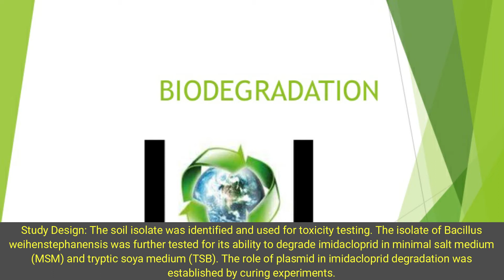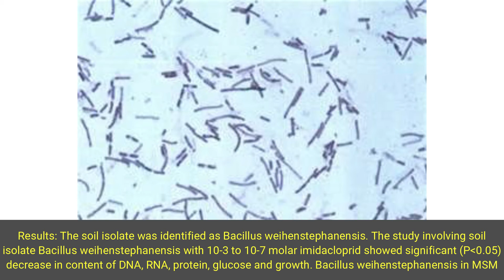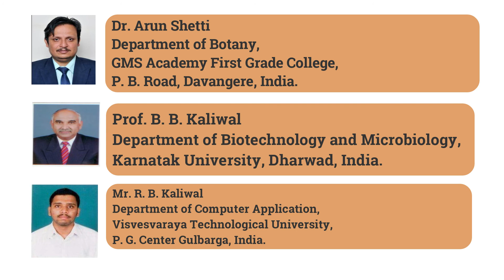Study on Imidacloprid Induced Intoxication and Its Biodegradation by Soil Isolate Bacillus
Study on Imidacloprid Induced Intoxication and Its Biodegradation by Soil Isolate Bacillus weihenstephanensis

Aims: The study was conducted to investigate the effect of imidacloprid on biochemical parameters and soil isolate growth. The soil isolate was also studied for imidacloprid degradation.

Study Design: The soil isolate was identified and used for toxicity testing. The isolate of Bacillus weihenstephanensis was further tested for its ability to degrade imidacloprid in minimal salt medium (MSM) and tryptic soya medium (TSB). The role of plasmid in imidacloprid degradation was established by curing experiments.

Place and Duration of Study: Department of Biotechnology and Microbiology, Karnatak University, Dharwad, India between June 2011 and December 2012.

Methodology: The soil isolate was identified by morphological, biochemical characters and 16s rDNA identification. Effect of imidacloprid on DNA, RNA, protein, glucose and growth in soil isolate was studied with 10-3 to 10-7 molar imidacloprid for 96 h. Imidacloprid degradation was determined in MSM and TSB for 28 days with samples taken on 7, 14, 21 and 28th day. The insecticide concentration was tested by HPLC. Plasmid curing was performed.

Results: The soil isolate was identified as Bacillus weihenstephanensis. The study involving soil isolate Bacillus weihenstephanensis with 10-3 to 10-7 molar imidacloprid showed significant (P less than 0.05) decrease in content of DNA, RNA, protein, glucose and growth. Bacillus weihenstephanensis in MSM and TSB showed 46 and 78% imidacloprid degradation in four weeks. The plasmid of Bacillus weihenstephanensis was cured in fourth generation. 18.80% and 75% degradation observed in cured and non cure cells of Bacillus weihenstephanensis in TSB.

Conclusion: Study showed that imidacloprid affects the biochemical contents and intern growth of soil isolate Bacillus weihenstephanensis. Study also revealed that Bacillus weihenstephanensis was able to degrade imidacloprid in MSM and TSB. Further plasmid curing revealed that the genes for imidacloprid degradation are located both in plasmid and chromosome. The soil isolate was able to utilize imidacloprid as sole carbon and nitrogen source as indicated by its growth in MSM.